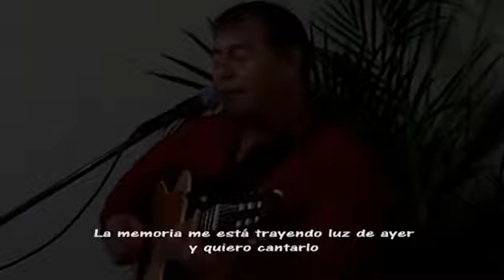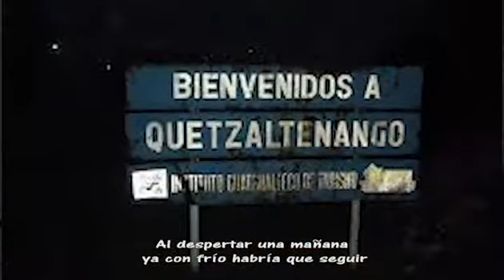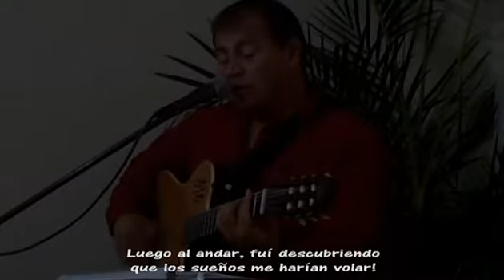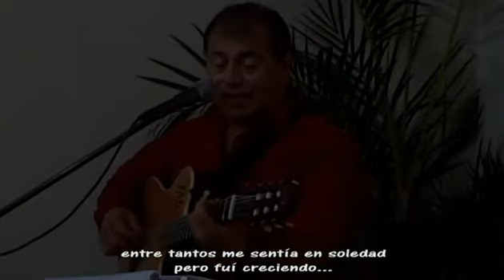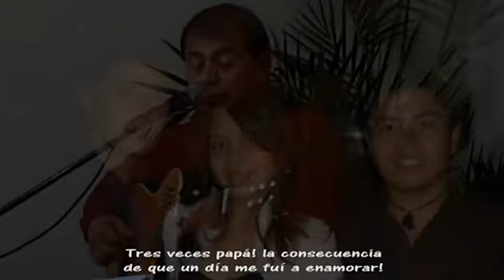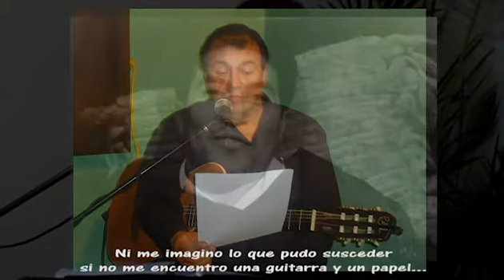Otto Mora. Recorrido (Texto y Música: Otoniel Mora)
Otoniel Mora es un un canta-autor guatemaleco que describe en esta canción algo de su recorrido por su propia vida.